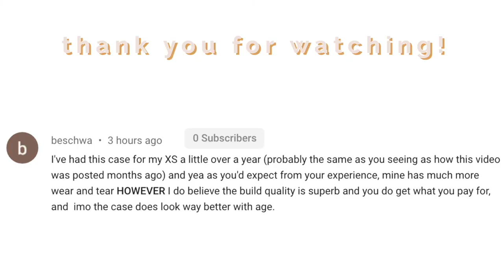The Truth About Lululemon Leggings. Are they worth it?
In this video I go in detail and tell you the truth about the Lululemon Align Leggings. I answer the question: 'Are they worth it?' In the video I tell you my initial first impression and I review them after I workout in them a couple of times. Let me know your thoughts about Lululemon leggings! Are they worth it?